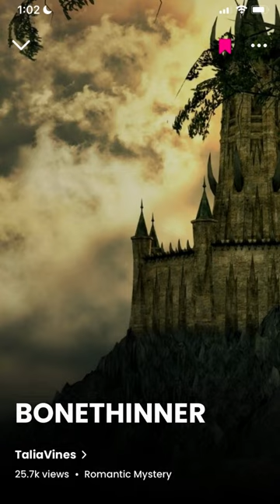Bonethinner Season 2 starts October 11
Kindle Vella